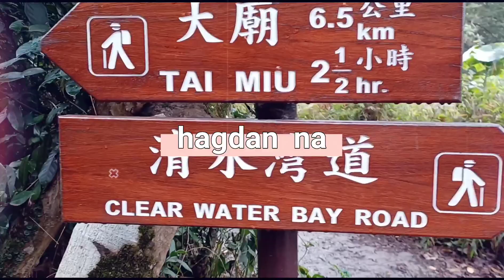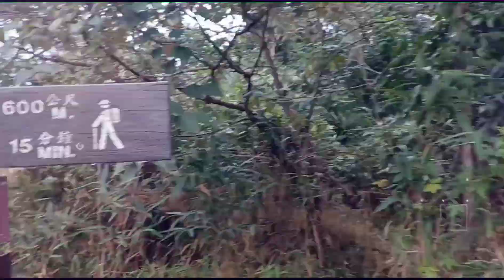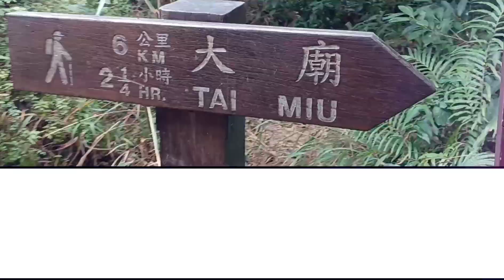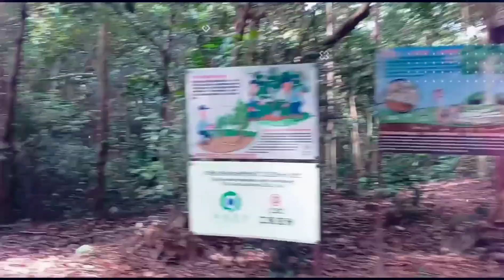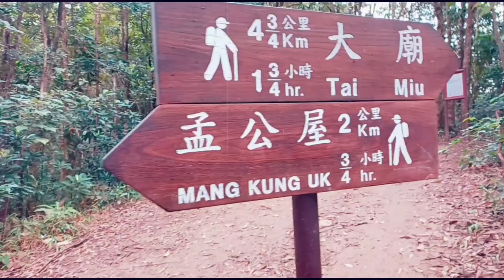Tayo nat mamundok (High junk peak hongkong) w/DAUNTLESS WANDERS HIKER'S.